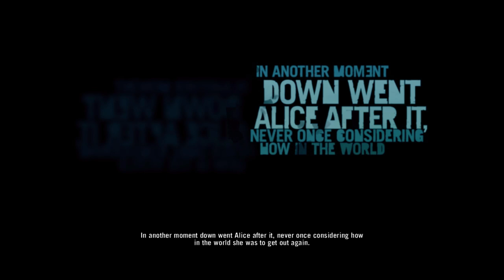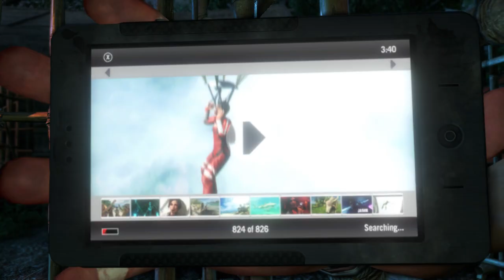Far Cry® 3 PART 1 - MISSION 1 & 2 - PC ULTRA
Make a Break for It
Jason Brody and six friends, including his brothers, Grant and Riley, are shown celebrating on beautiful tropical locales, totally carefree, culminating in the group going skydiving. It is then revealed that what we've been watching is a video playing on a smartphone, now being held by Vaas Montenegro. Jason and Grant are both tied up within a cage, separated from the rest of their friends. Vaas, the leader of a group of pirates who have taken the group hostage, threatens and berates the two, citing his power and influence over the island and how he could kill them at any time he wanted. As Vaas continues to preen, a man appears and orders him to "Stop scaring the hostages and take care of the rejects!"

Down in Amanaki Town
Jason wakes up in a shelter, with a mysterious man giving him a tattoo on his left arm. Jason feels threatened and begins to reach for a knife but the man pulls out a knife of his own. He threatens Jason before flipping the knife over and handing it to him. He introduces himself as Dennis and tells Jason that he is a warrior bound for greatness. Jason tells him of his missing younger brother Riley and friends and asks for Dennis' help, for which he replies "No, you can only help yourself. I am going to free you."